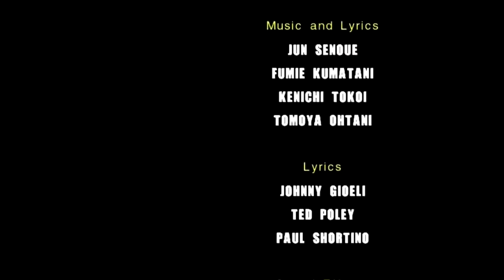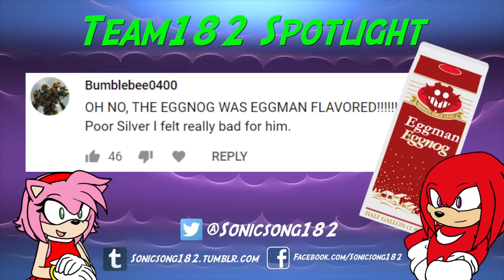Sonic and Shadow Play: Sonic Adventure 2 | Episode 16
Sonic, Shadow, and all their friends (...and Dr. Eggman...) get together to relive the action and drama of Sonic Adventure 2! Sonic barrels into Final Rush and the finale of the Hero Side Story, and looks super cool while losing a ton of lives! :V

"Sonic and Shadow Play: Sonic Adventure 2" is a weekly let's play series! :D Look for Episode 17 on Wednesday, April 10th, at 3:00pm PST!

DISCORD LINK: Oof. the Discord link fell off the rails...

Visit us at the SonicSong182 Item Shop! :D We've got Shadow's "I've Been Kissed By the Coolest" shirts, "Amy Is Best Anime", and "Tails x Fries" shirts available!

Voice Actors:
PlatinumSpeed as Sonic, Knuckles, Silver, Eggman
SuperVintendo64 as Shadow
SS182's Kn as Tails, Rouge
Meldrizzly as Big Knux

*NOTE: This video footage is from one of our 3-Day Stream-a-Thon live stream event ^_^ And nope, nope, that's not the official SonicSong182 Tails voice actress in this video, that's just me, Kn. xD I voice Tails for other YouTubers, but not for my own channel's Ask the Sonic Heroes show. ;D Taiya/Hieifireshadow is best Tails! :V

EXTRA CREDITS:

Sonic and Shadow Play Intro Theme:
That is literally just SuperVintendo64 rocking out to the Sonic Adventure 2 theme song in Shadow's voice, lol